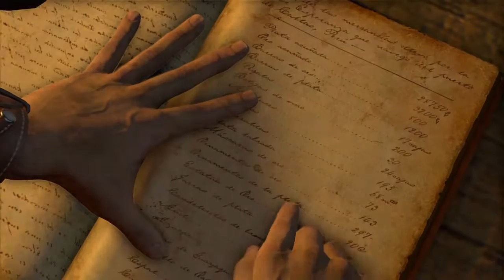Uncharted: Drake's Fortune PS4 Walkthrough - (Part 5)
Further more, they discovered a recorded book that list all Sir Francis Drake's discoveries including the Golden El Dorado. Second, Elena had a look at Nathan's ring but she thought is from someone he love, Nathan explain that this is belong to S.F.Drake and other clue about the coffin.